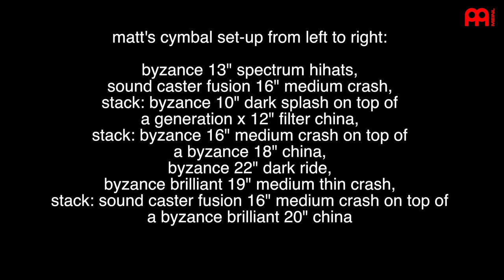Matt Halpern Periphery "Icarus Lives" Live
Matt Halpern and Periphery live at The Courtyard Cafe in Knoxville, TN
Summer Slaughter Tour 2013
July 31, 2013
Song title - "Icarus Lives"

For a list of the exact cymbal set up used in this video, watch the fade out and wait for a listing.

Audio captured with a Zoom Q3HD
Video captured with two Go Pro Hero 3 Silver cameras